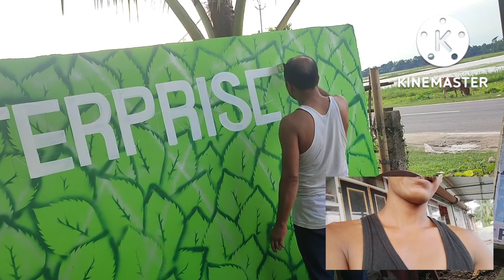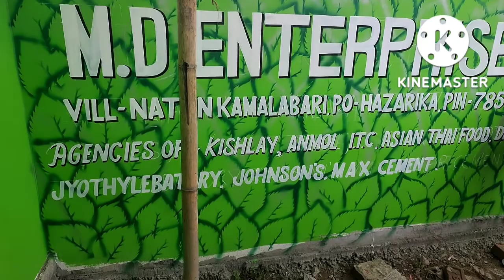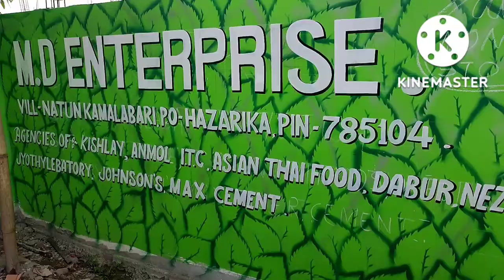wall Prnting wall digain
asha art bitul das. ph:-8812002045